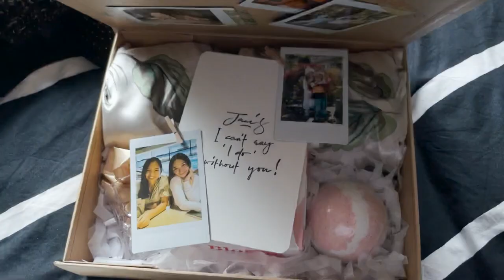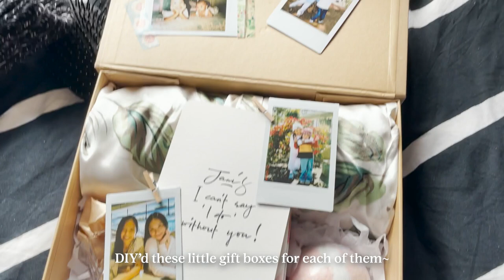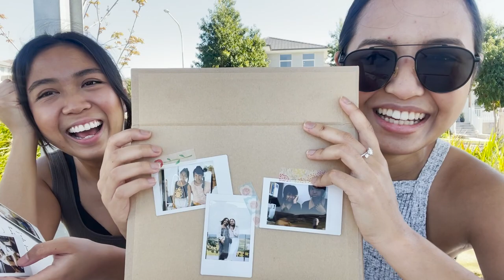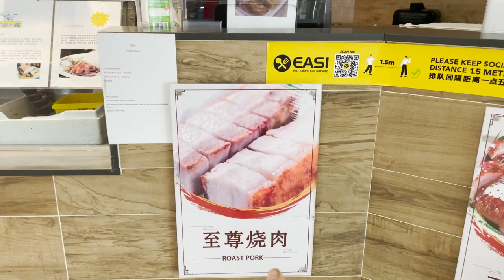Proposing to my bridal party! Labour day long weekend | VLOG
I finally proposed to my bridal party! Made these little DIY bridesmaid proposals with handwritten letters and I'm super happy with how they turned out!
So glad I get to look back on this and finally start the wedding planning journey together!